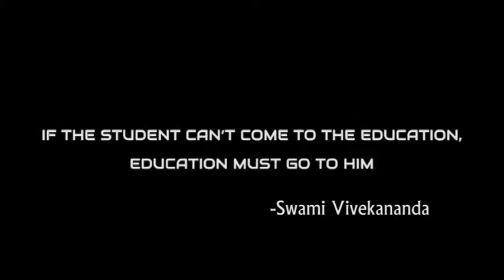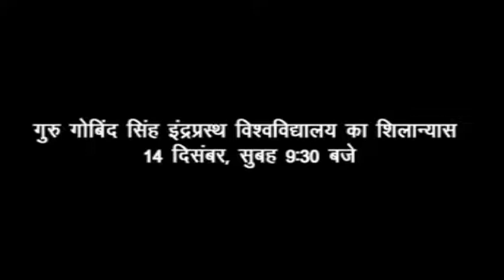Inauguration of I.P. University, East Delhi Campus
Aamantran- I.P. University
Ke East Delhi campus nirman ka silanayash by Smt. Smriti Irani Union H.R.D. Minister at 9.30 A.M. on 14/12/14
Venue-Viswash Nagar.
Near Surajmal Park
O.P. Sharma
M.L.A Vishwas Nagar